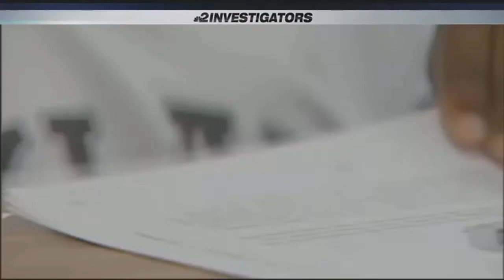Florida lawmakers split on issue of arming teachers